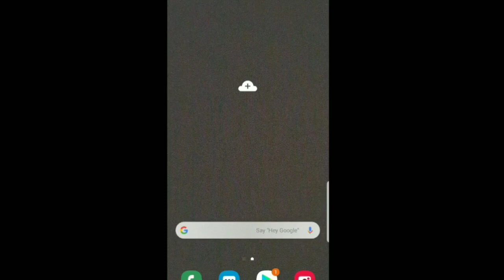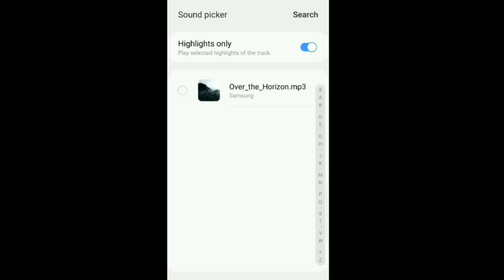How to Sim Ringtone Set & Change in Samsung Galaxy S9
Sim ki ringtones Ko kaise badle Samsung galaxy s9 ke ander